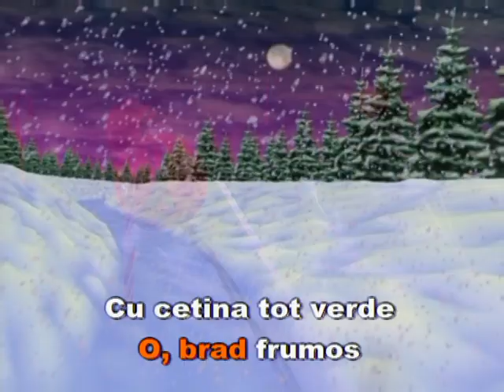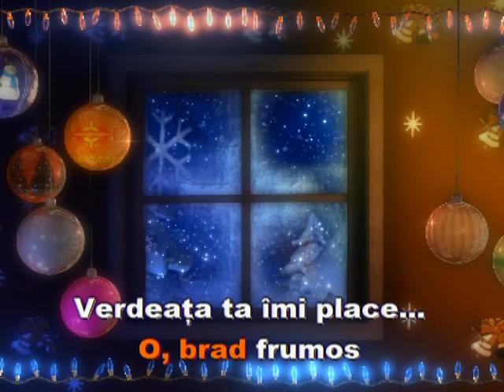O brad frumos. 🄺🄰🅁🄰🄾🄺🄴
Cântec popular german